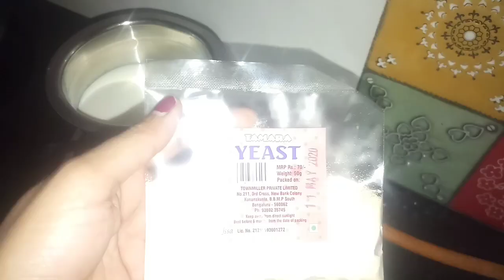Perfect 2types of whole wheat flour bread makingat home 1.homemade yeast bread 2.outside yeast bread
181... published by...21.5.2020